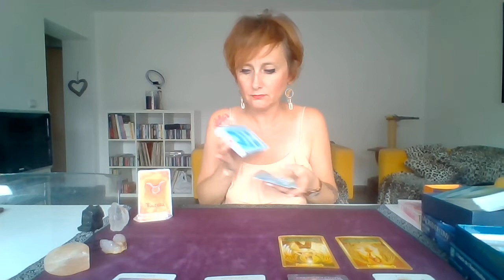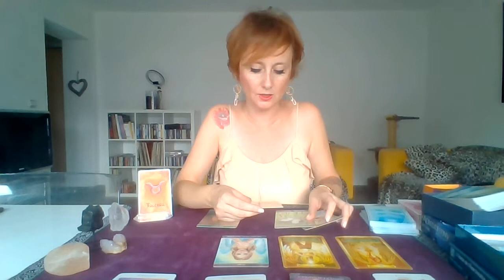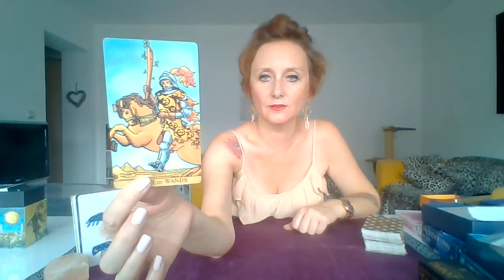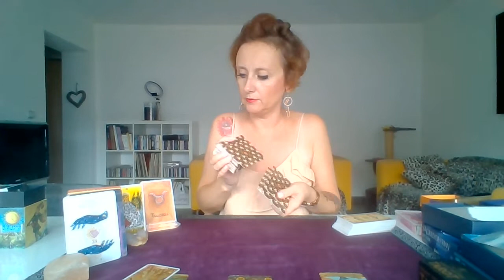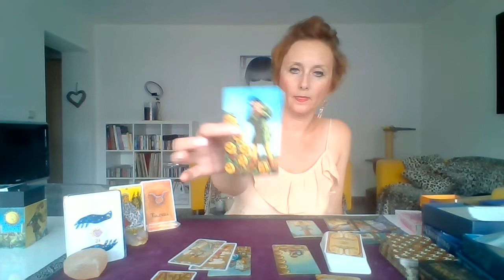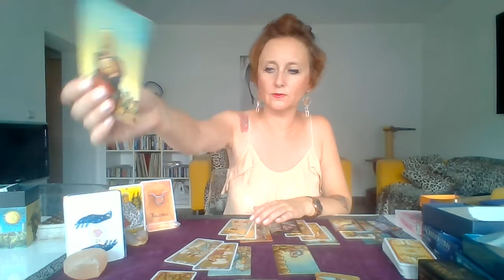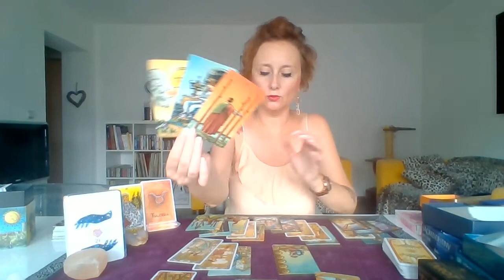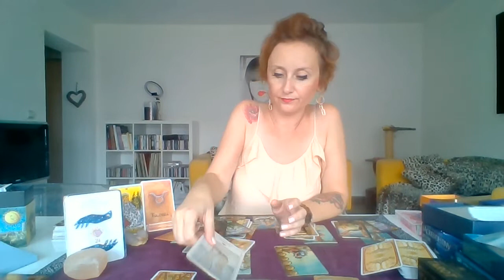☀️🥰TAUREAU AOUT 2022: "VOUS VOUS SENTEZ VIVANTS!"🥰☀️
Je vous souhaite un très beau mois d'Août amis Taureaux! :)

N'hésitez pas à me rejoindre sur FB.

Virginie